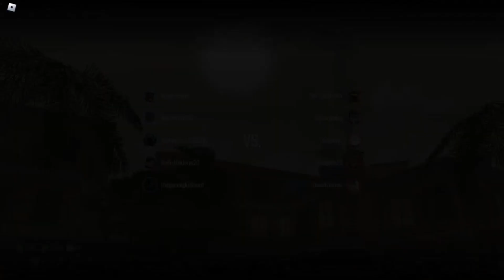Copious Amounts of Goober Moments in BRM5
Game: Roblox Blackhawk Rescue Mission 5 BRM5
We've goobed too far...
Huge thanks to my best friend chuggies and epic BRM5 youtuber DandKGames for appearing in today's "episode"
Their channels: